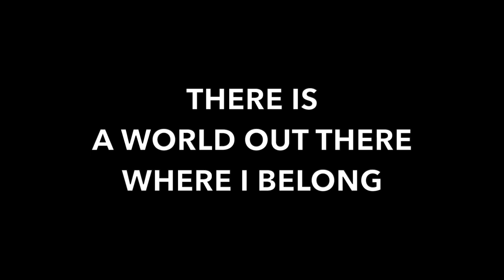"World Out There"—Urvin June & Emanuel Xavier (images by Richard Renaldi)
Lyrics

There is a world out there where I belong:
loved by a mother and father who understand my dreams

There is a world out there where I can
grow up to love myself
where soft spoken boys can speak boldly.

where I know deep in my heart that there is innocence in playing
with dolls, reaching for rainbows, books, even Mami's pretty dresses.

There's a world out there
there's a world out there where I belong

there is a world out there

I will not be alone in this world.
I have somewhere to run. I do not know exactly where.
I have no maps or stars to guide me through the night.

If it turns out that this is my world,
maybe I should simply learn to laugh and live
and let the others catch up to me instead.

there is a world where I belong

I belong in this world

Based on the poem "Runaway"
From "Selected Poems of Emanuel Xavier"

Photographs courtesy Richard Renaldi from the "Pier 45" series.

Urvin June, Emanuel Xavier - World Out There
Supa Qween Records SOR085